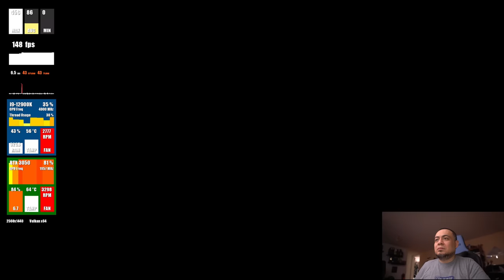RTX 3050 Vs Red Dead Redemption 2 , humillación en 4k | El versus